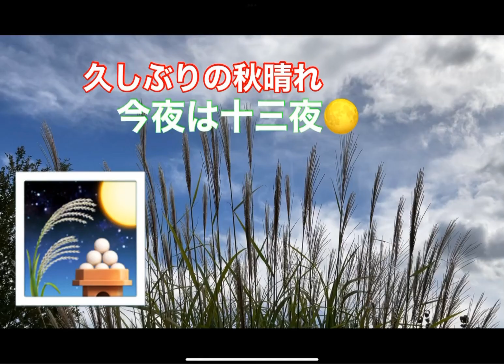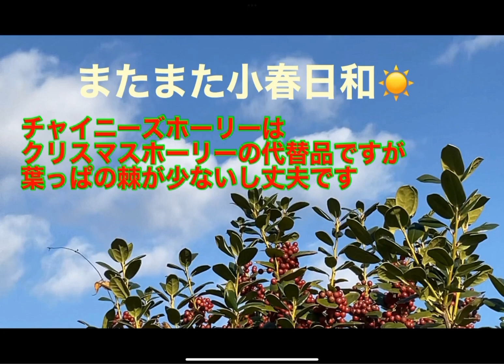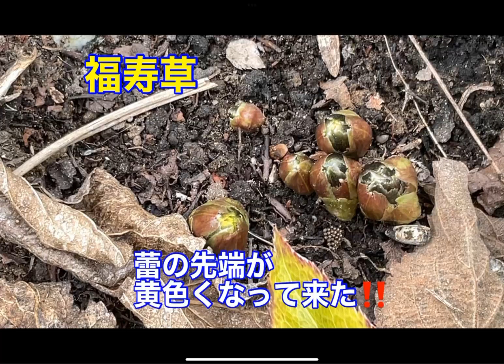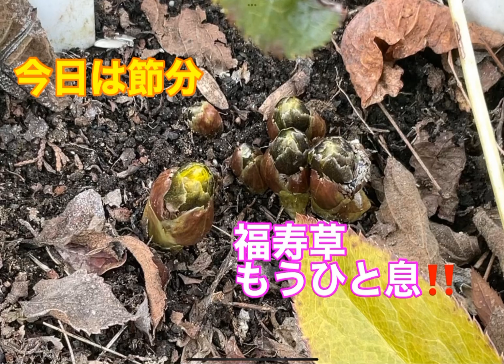まるおの母 まるこが、サムネイル200個の続き(夏の終わりから、本日 春彼岸の入りまで)をしつこく公開。花から、虫、鳥へと被写体が変わる様子をお楽しみください。